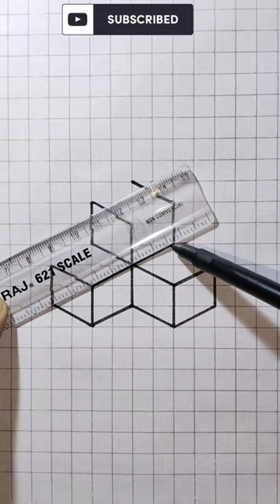Easy 3D Drawing Graph Paper